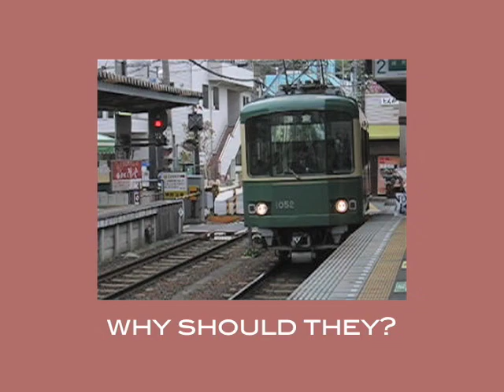little boy & fat man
The horror of war doesn't understand the boundaries of time.